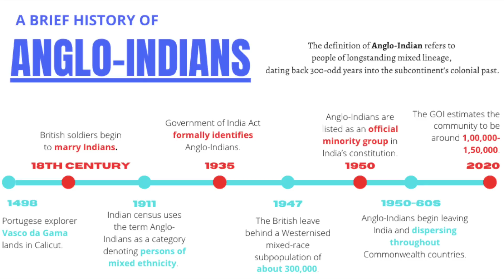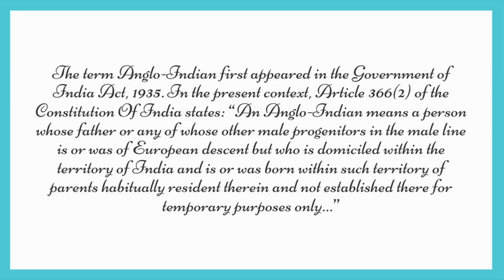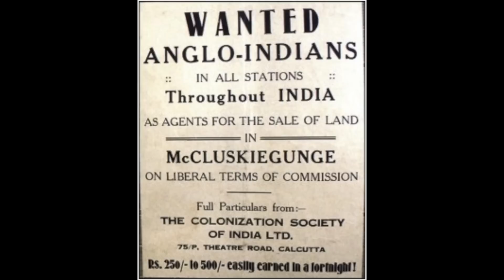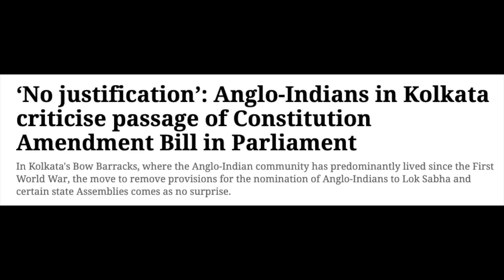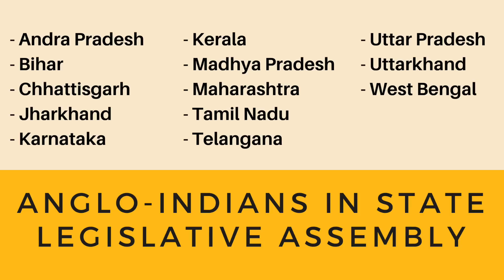What is an Anglo-Indian? | Anglo-Indian history explained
No, I am not an Anglo-Indian. But since I am often mistaken for one, here's a brief history lesson.